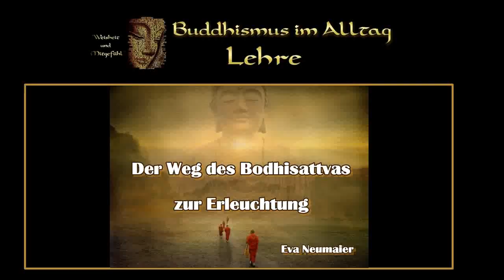Der Weg des Bodhisattvas zur Erleuchtung - Eva Neumaier